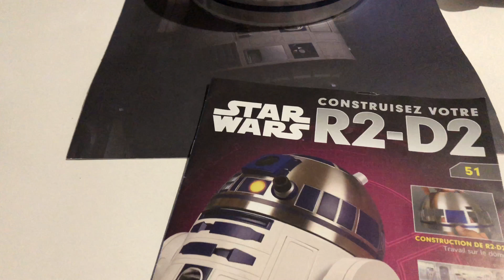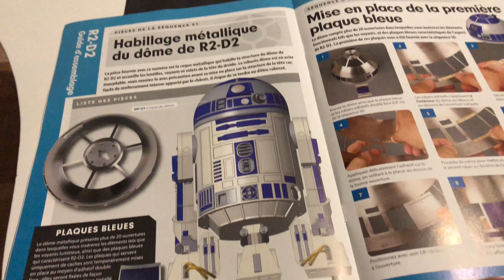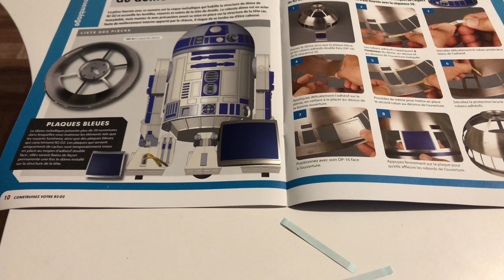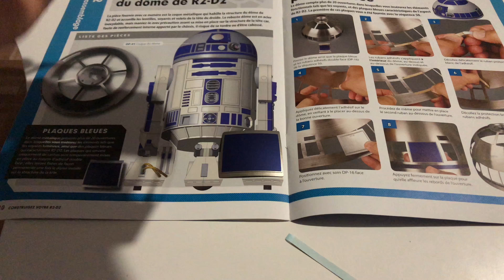Construisez votre R2D2 épisode 51! La meilleure pièce du montage !!